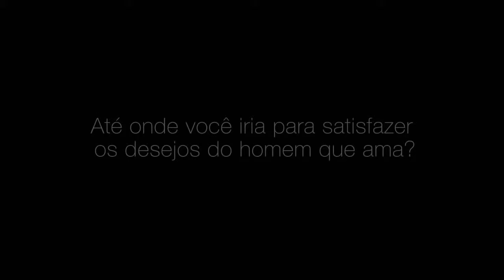Pede-me o que quiseres de Megan Maxwell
Um romance atrevido e contemporâneo. Uma história de amor que oculta um perigoso segredo. Recheado de amor, luxúria e sexo.

Após a morte do pai, o prestigiado empresário alemão Eric Zimmerman decide viajar até Espanha para supervisionar as filiais da empresa Müller. Nos escritórios centrais de Madrid conhece Judith, uma jovem inteligente e simpática, por quem se enamora de imediato. Judith sucumbe à atracção que o alemão exerce sobre ela e aceita tomar parte nos seus jogos sexuais, repletos de fantasias e erotismo.

Com ele aprenderá que todos temos dentro um voyeur, e que as pessoas se dividem em submissos e dominantes… Mas o tempo passa, a relação intensifica-se e Eric começa a temer que o seu segredo seja descoberto, algo que poderia ditar o princípio do fim de uma relação